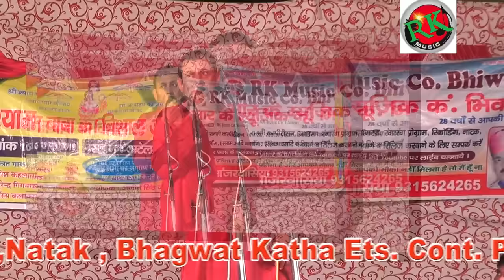रमेश कलावडिया रागनी |छैल कर गया |ramesh kalawdiya |हरयाणवी रागनी |मुंशीराम जांडली रागनी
Ramesh Kalawadiya |छैल कर गया |रमेश कलावडिया रागनी |हरयाणवी रागनी |मुंशीराम जांडली रागनी

रमेश कलावडिया रागनी | मुंशीराम जांडली की रागनी | छल कर गया

ragni
 new ragni
 hayanvi ragni
rangkat
rangkat ragni
ragni competition
haryanvi ragni competition
haryna ragni comprtition
haryana ragni comprtition
letest ragni
lakhmichand ki ragni
r k music company bhiwani

रमेश कलावडिया ऐसा कोन जो नही घल करग्या
गायक ;- रमेश कलावडिया
लेखक :- मुन्शीराम जा़डली
रागनी :- ऐसा भला कोन जगत मे जो
स्थान :- अटेला रागनी कंपीटिशन
निर्माता निर्देशक:- पवन सांजरवासिया